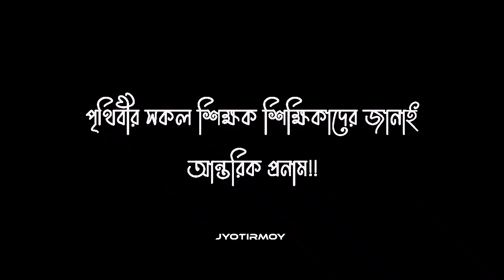Teacher's Day Dance//তুমিও বলবে//Pallabi Pramanik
কবিতা -তুমিও বলবে
কবি - কার্তিক ঘোষ
Happy Teacher's Day
Dance -Pallabi Pramanik